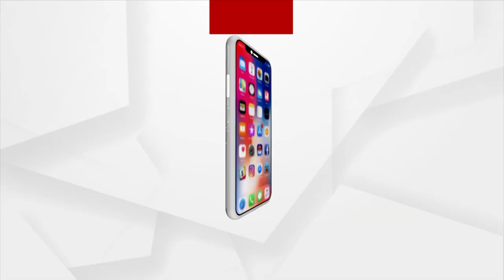Argus Prescription| Listen To What Doctor Says About Recovery from Autism?